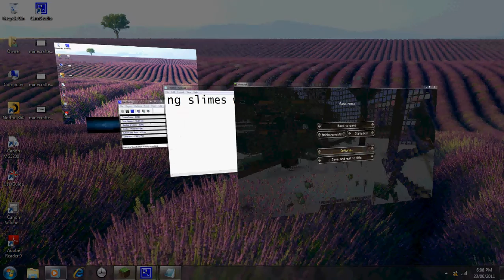Minecraft Expeditions 2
These are my adventures in minecraft. xD